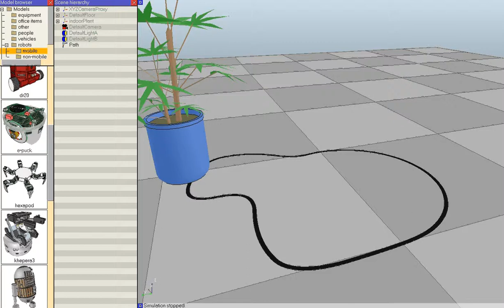Robot Simulator: e-puck and Khepera 3 in V-REP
The video shows a simulation performed with the Virtual Robot Experimentation Platform (V-REP It shows several e-puck robots being simulated (following a line and avoiding obstacles). During simulation, any object/model can be scaled, all derived parameters (e.g. masses, torques, forces, etc.) are also automatically scaled appropriately. A Khepera 3 robot is then put into the scene and picks up (with a little bit of help!) a scaled-down version of the e-puck. Following V-REP functionality is featured in this simulation: distributed control (unlimited concurrently running threaded or non-threaded scripts directly attached to objects or models), dynamics (in V-REP the user can switch at any time from the Bullet Physics library to the Open Dynamics Engine, both are supported), proximity sensors (exact minimum mesh distance calculation within a customizable detection volume), camera-like sensors (with a large amount of available filter components that can be combined to achieve image processing), and an unlimited number of custom user interfaces with integrated edit-mode.

Other features of V-REP that are not shown here: inverse kinematics (any mechanism, closed, redundant, with nested loops, etc.), exact minimum mesh-mesh distance calculation (for any type of mesh, also concave, open, polygon soup, etc.), elaborate graphing possibilities, fast mesh-mesh interference checking, holonomic path planning in 2-6 dimensions and non-holonomic path planning for car-like vehicles, integrated shape edit modes (triangle, vertex and edge), surface cutting simulation, etc.

The e-puck CAD model is courtesy of the EPFL. for more information.
The Khepera 3 CAD model is courtesy of K-Team corp. Please for more information.